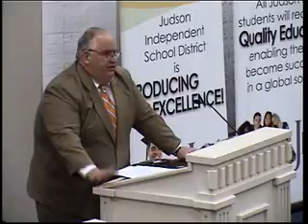06102013 Special Meeting